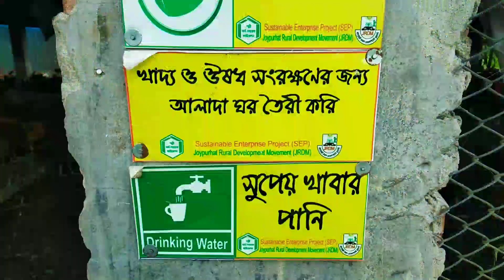বাড়িতেই দেশি মুরগি বিক্রি হয়। Deshi murgi farming। Deshi murgir khamar। Native chicken farming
Free range poultry farming including natural hen farming or natural hen rear has been shown which is related to natural hen farm or natural hen rear farming bangla and hen farm in home or hen farm in house. Hen farming in house or chicken farming in bangla have been shown in poultry farm bangla video. Poultry farm plan bangla and poultry technology bangla or poultry farm plan. Specially poultry farm plan design. So that anyone can easily get it.

Dr. Swapon Khalko

Stay safe and Stay well